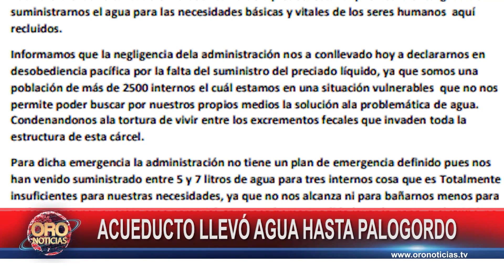Acueducto de Bucaramanga lleva agua a la cárcel de Palogordo | Oro Noticias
El acueducto de Bucaramanga atendió la crisis de suministro de agua registrada en la cárcel de máxima seguridad de Palogordo, Girón, tras cinco días sin el servicio.